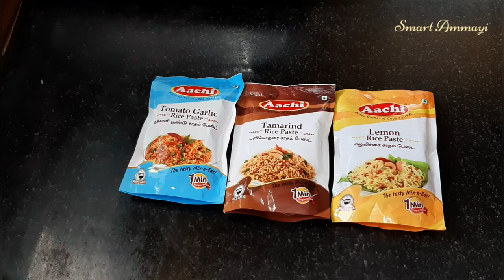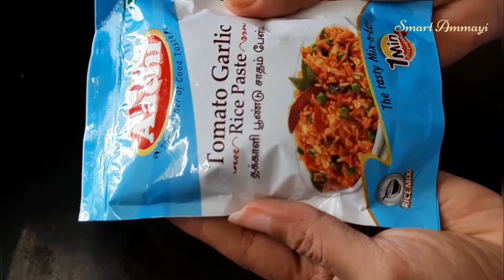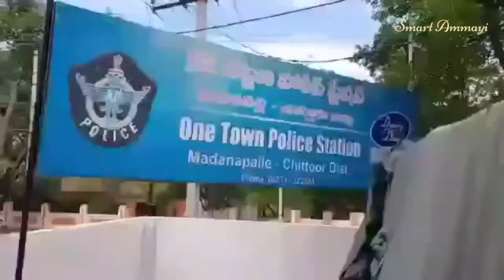Mixed Vlog| ఇదేంటో guess చేయండి| ఇలా కూడా fraud చేస్తారా| మాడిపోయిన మరకలుకి tip| Instant Tomato rice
Any suggestion can be mentioned in comment box below, I will definitely consider all your thoughts wholeheartedly 🤩.

All the content published in this channel is our OWN CREATIVITY. In case you need to use our content for any purpose, Please write to us on –